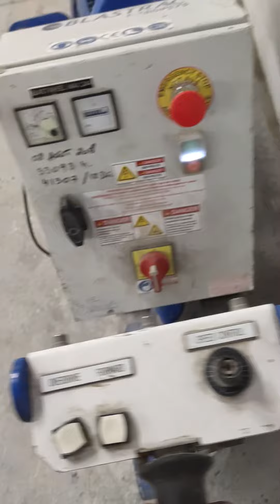les commandes d'une blastrac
manipuler une blastrac